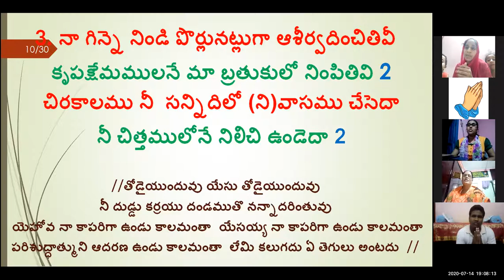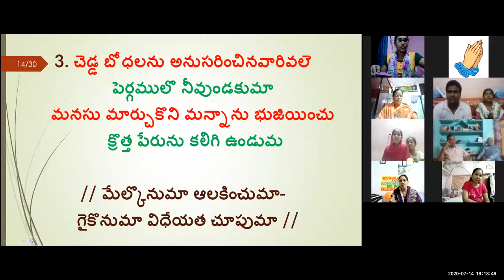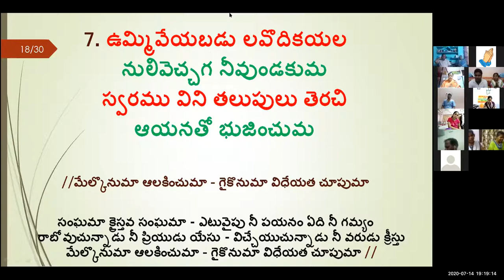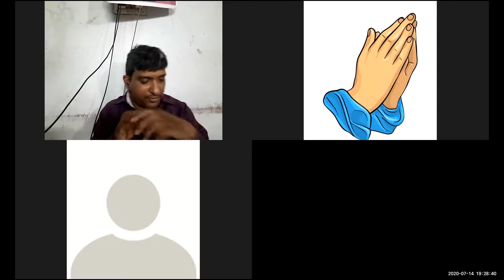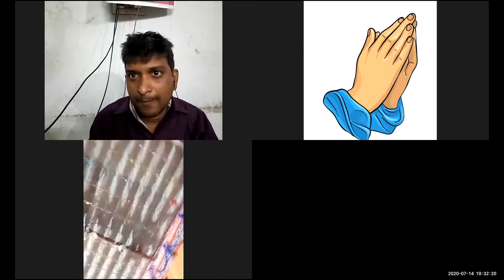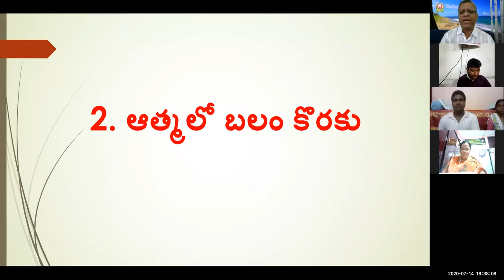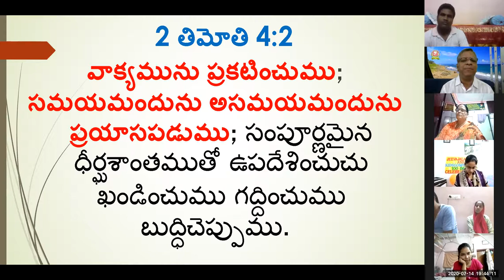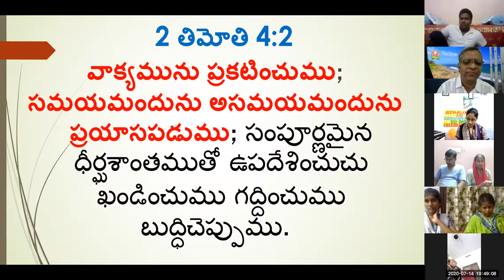14 JULY 2020 ~ Message ప్రయాసపడుము